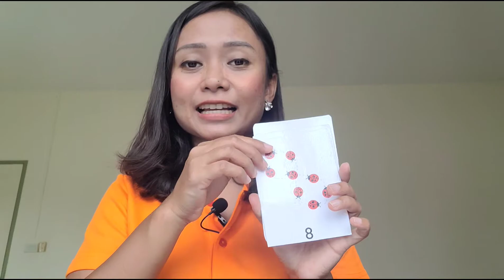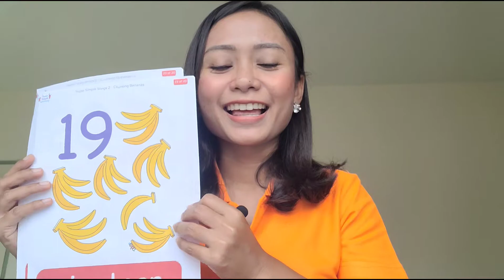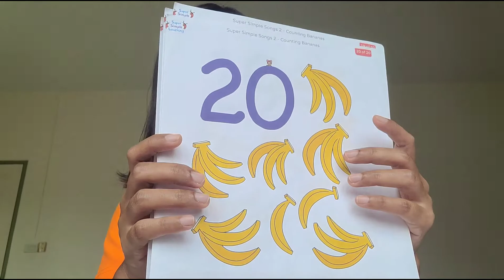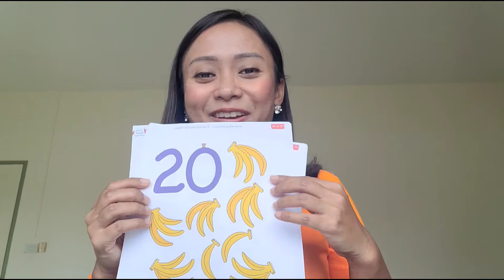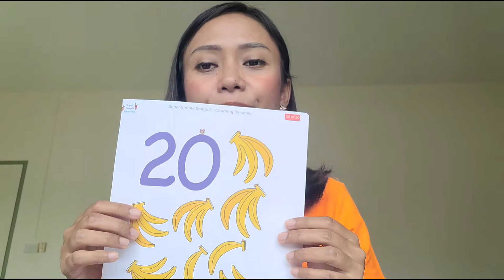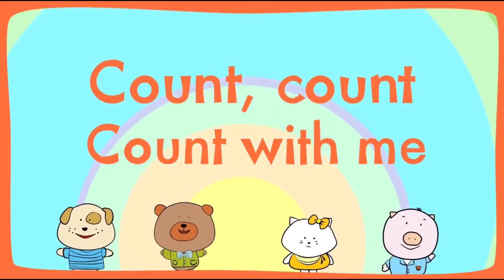P 2 Numbers 1-20